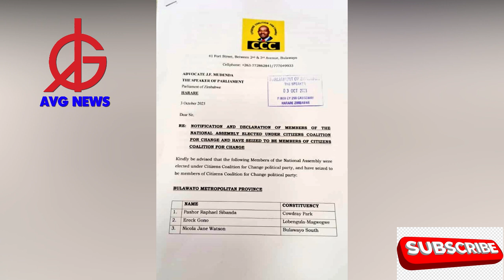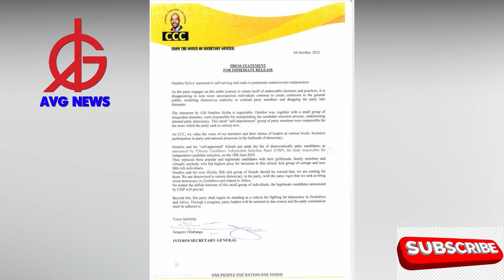CCC IN TURMOIL: Is the ghost of MDC-Alliance visiting Nelson Chamisa's party again?